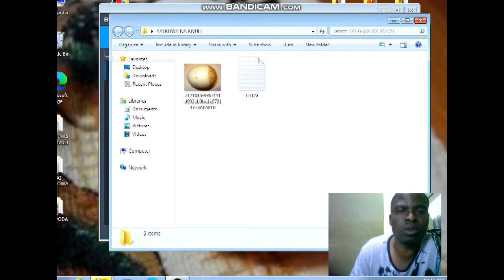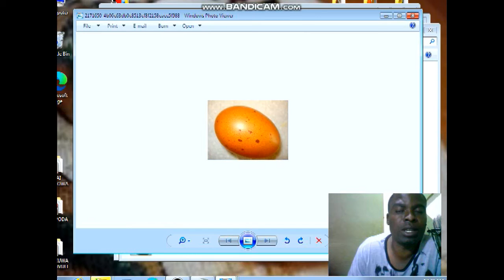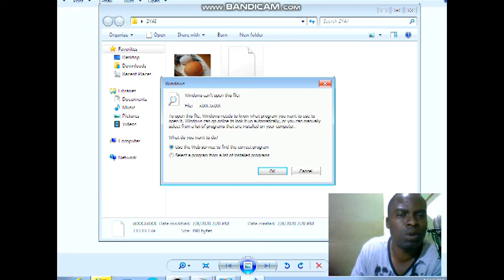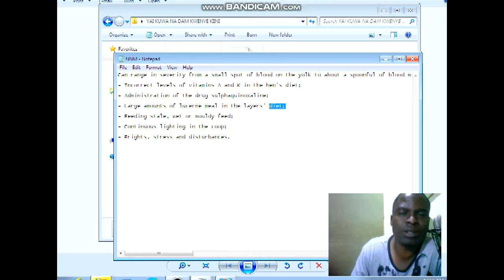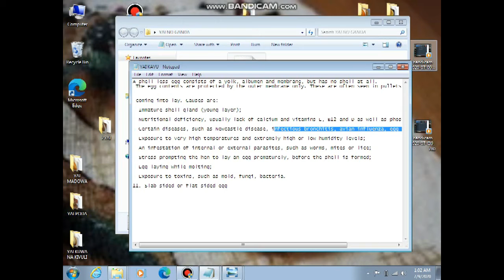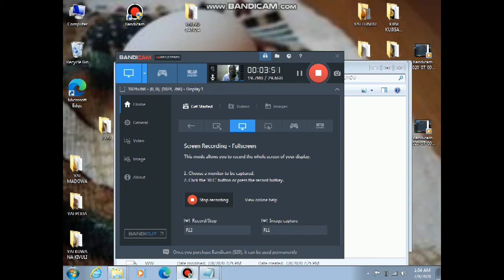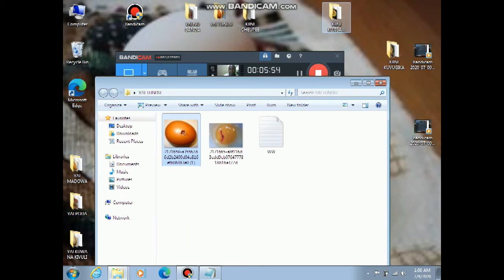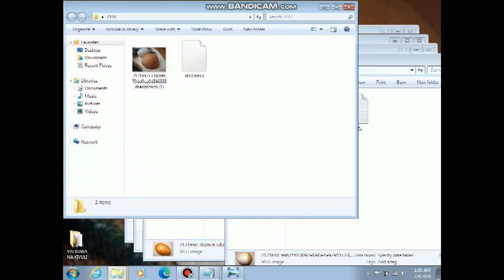MAGONJWA MUHIMU YA MAYAI YA KUKU HAYA HAPA USIPITE BILA KUTAZAMA KAMA WEWE NI MFUGAJI KWELI